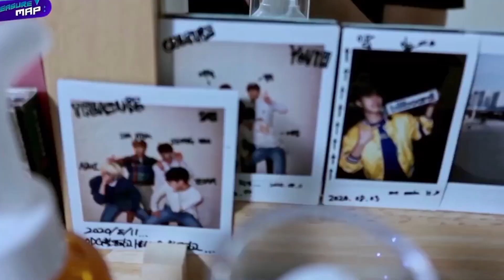Treasure | House Tour | Their Multi-Million Dollar Dorm, Treasure's New House & More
Chart-topping K-Pop group Treasure has been blowing up the music scene. According to an outside source, these guys are super close. In this video, we will take you to see where this Kpop group calls home!